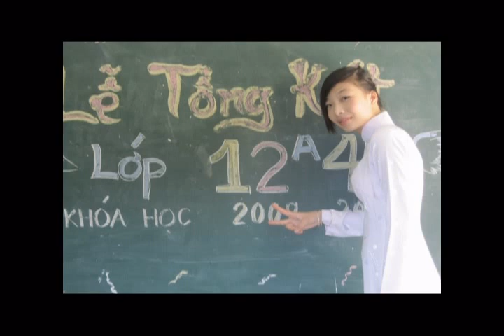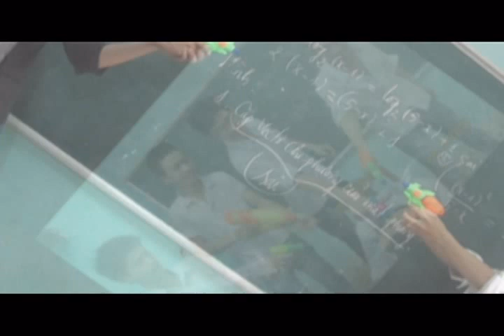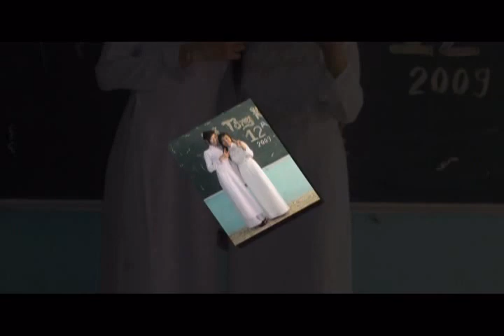Video Clip kỷ niệm lớp 12A4 - Trần Quang Khải - Nam Định - 2011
Kỷ niệm lớp 12A4 - Trần Quang Khải NĐ